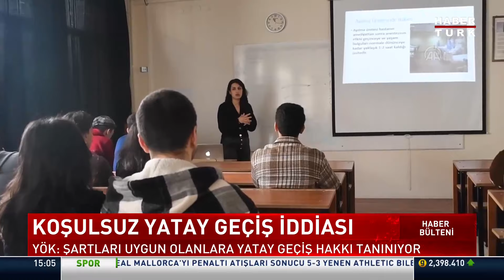YÖK'ten Sudanlı ve Filistinli Öğrencilerin Yatay Geçiş İddialarına Yalanlama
Yükseköğretim Kurulu (YÖK), bazı basın ve yayın organlarında yer alan iddialara cevap verdi. Yapılan açıklamada, Sudanlı ve Filistinli öğrencilere koşulsuz yatay geçiş hakkı verildiği yönündeki söylentilerin asılsız olduğu belirtildi.